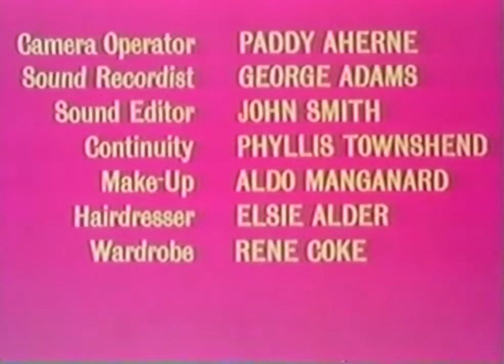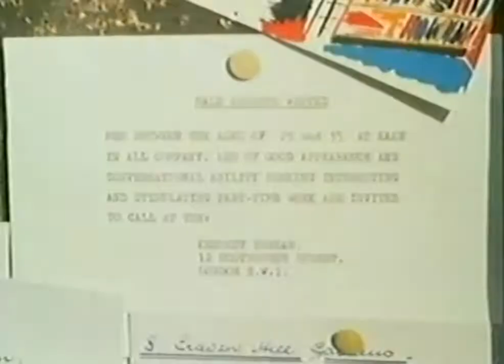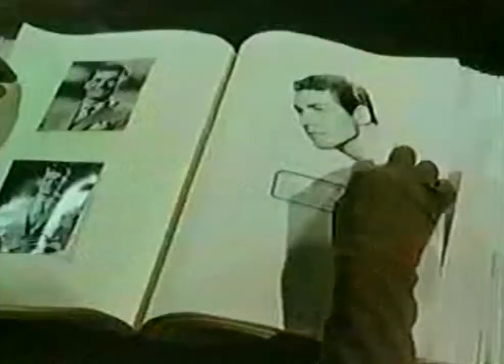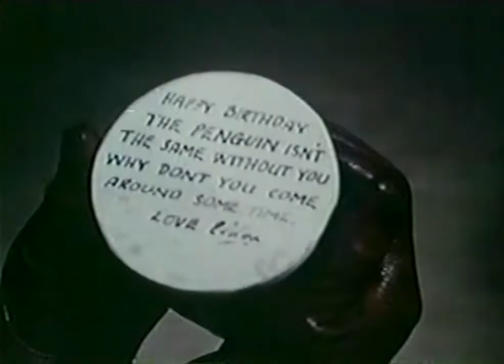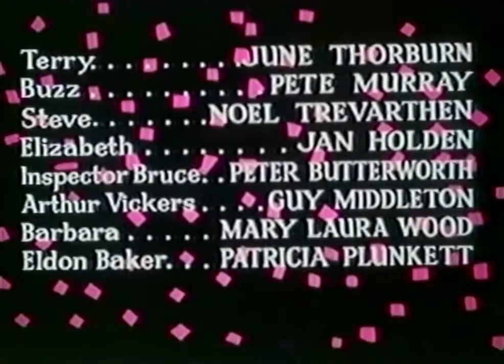Escort for Hire- June Thorburn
Posted Under "Fair Use Doctrine"- Unemployed actor Steve gets a job with Miss Kennedy's agency as an escort-bodyguard, but ends up being framed for murder after a wealthy client, Miss Elizabeth Quinn, is killed. wikipedia.org